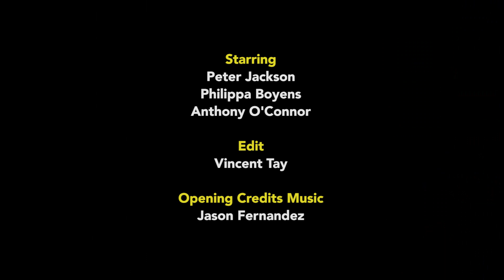Peter Jackson on re-releasing Meet the Feebles, Bad Taste and Braindead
Speaking with the Lord of the Rings director to promote his role in Mortal Engines, we asked about the imminent restoration of his early cult classics.